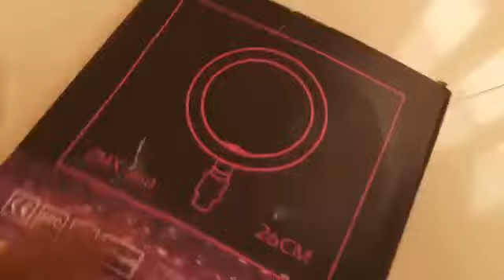unboxing new ring light 💡 but 100 videos i maked with ring light 💡😂😂 uploadding old video now